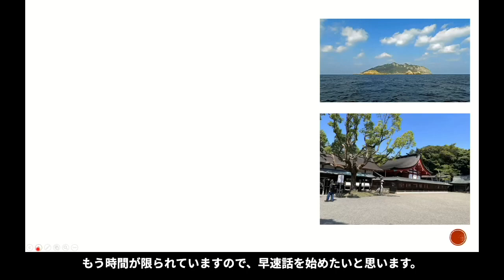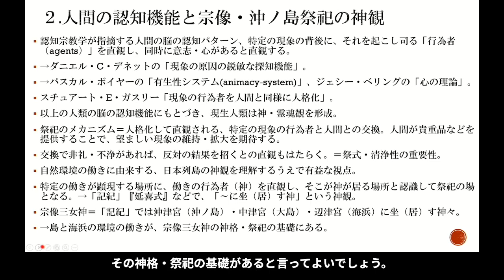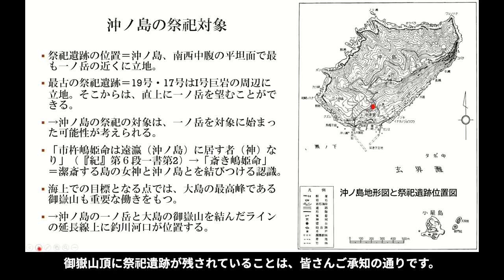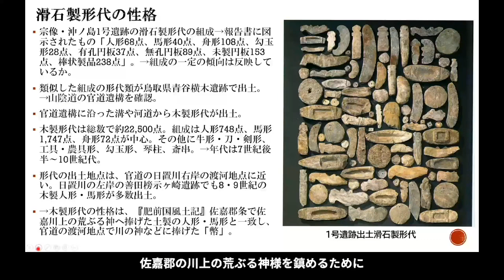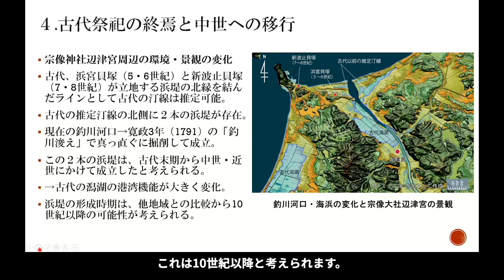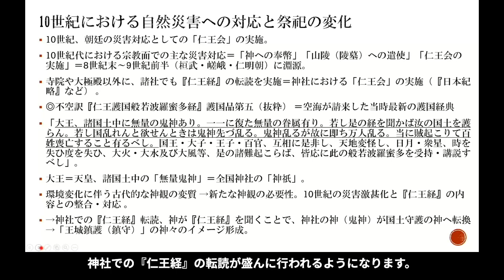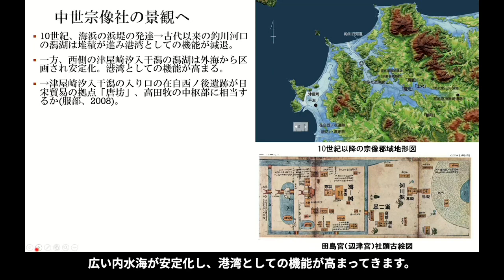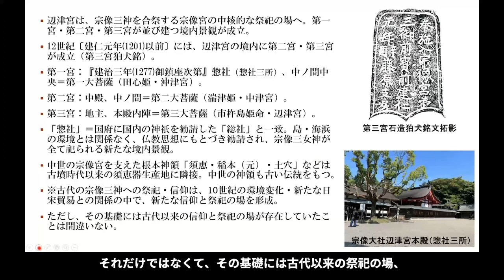【公式】R５世界遺産宗像・沖ノ島特別研究＃5 笹生 衛「宗像・沖ノ島における古代祭祀の意味と中世への変容―人間の認知機能と環境変化の視点から―」（字幕付き）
テーマ：「宗像・沖ノ島における古代祭祀の意味と中世への変容―人間の認知機能と環境変化の視点から―」
講　師：笹生　　衛　先生（國學院大学神道文化学部教授・國學院大学博物館長）
日　時：令和５年１１月１８日(土）公開（令和５年３月１２日収録）
主　催：「神宿る島」宗像・沖ノ島と関連遺産群保存活用協議会

ご意見、ご感想をお聞かせください。